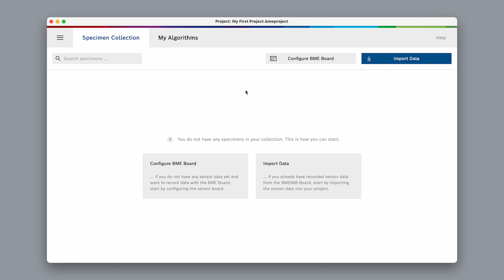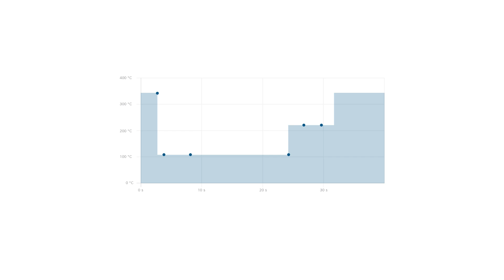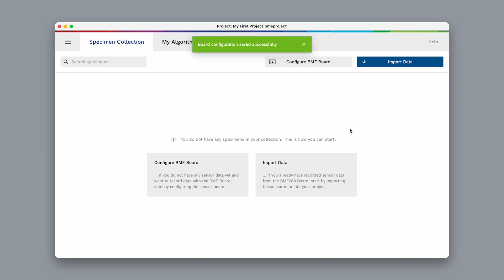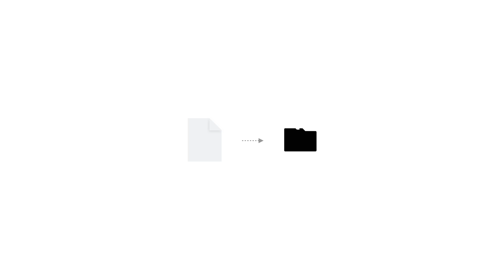BME AI-Studio: Set Up a New Project and Configure the BME688 Development Kit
The BME688 is the first gas sensor with Artificial Intelligence (AI) and integrated high-linearity and high-accuracy pressure, humidity and temperature sensors. It is housed in a robust yet compact 3.0 x 3.0 x 0.9 mm³ package and especially developed for mobile & connected applications where size and low power consumption are critical requirements. The gas sensor can detect Volatile Organic Compounds (VOCs), volatile sulfur compounds (VSCs) and other gases such as carbon monoxide and hydrogen in the part per billion (ppb) range.

The BME AI-Studio tool enables customers to train the BME688 gas scanner on their specific application, like in home appliances, IoT products or Smart Home.

You can find more information about the BME688 here on our